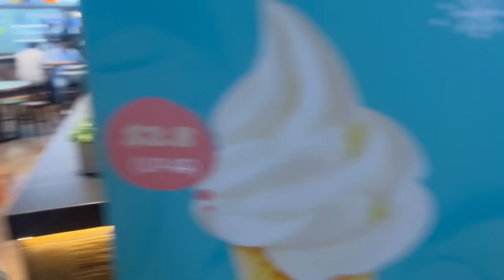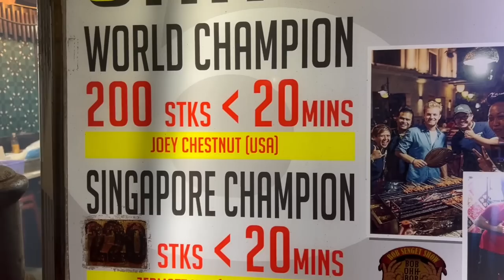200+ SKEWERS CHALLENGE at Lau Pa Sat in Singapore!!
ty for the support @ZermattNeo  make sure to watch @HowHowEat  also :)

20687 Amar Rd Ste 2-196